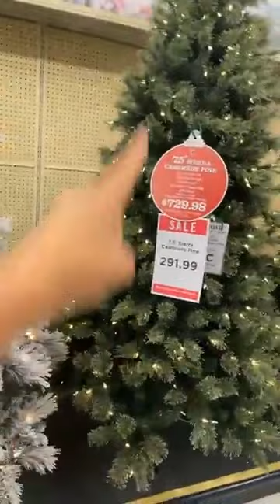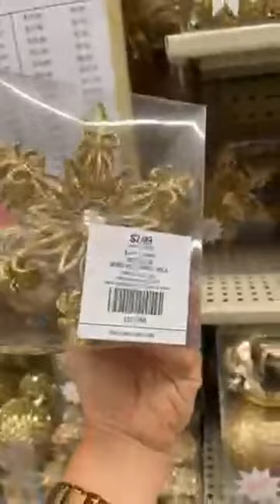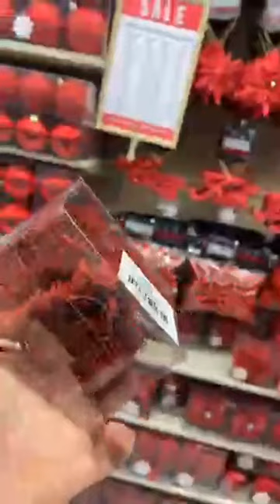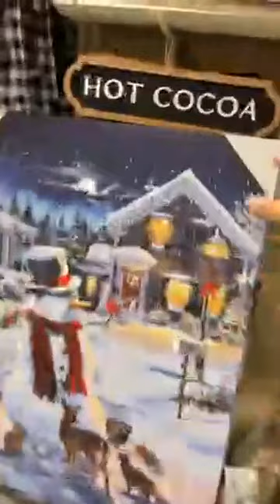ESTADOS UNIDOS, ASÍ SE DECORA LA NAVIDAD EN ESTADOS UNIDOS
ASI SE DECORA LA NAVIDAD EN ESTADOS UNIDOS. Llega una de las mejores temporadas del año...la navidad y me vine a buscar la decoración de mi casa, necesito de su ayuda.

¡Conéctate conmigo!